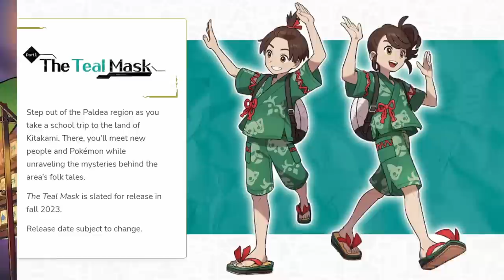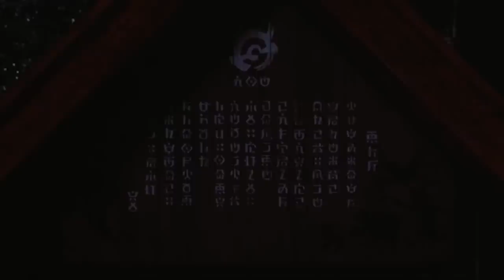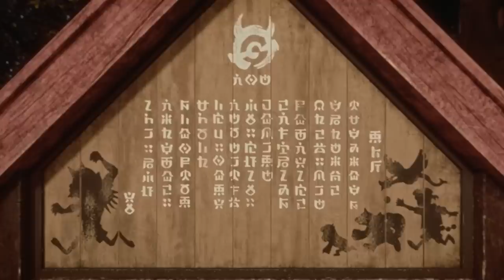The SECRET Lore of the NEW Pokemon in Scarlet & Violet Teal Mask DLC! (Theory)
These new Pokemon may have a CRAZY backstory! Let's get into it...

I do not own Pokemon. I wish I did, but I do not. All rights to the characters and games mentioned in the video are reserved by The Pokemon Company, GameFreak, and Nintendo.